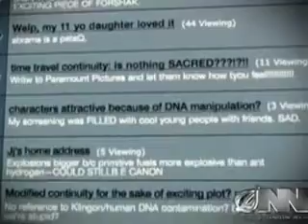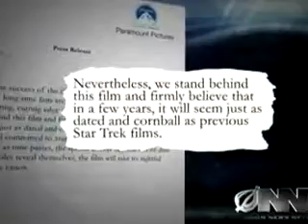Trekkies Bash New Star Trek Film As Fun Watchable